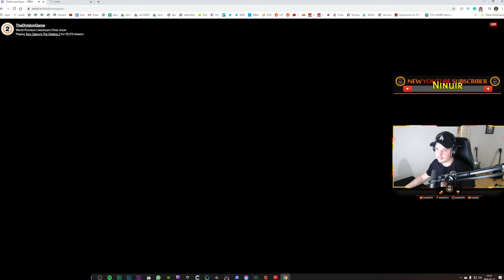The Division 2 | Dark Zone Changes in Warlords of New York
Like my work and wanna support me?
I play and record at the highest quality using my Ironside PC. Checkout my specs and head to the link to customize your own!

Ironside Desktop PC
Case: Nemesis Case v2 - Black
Additional Fans: 2 x Antec true quiet
Processor: i9-9900k
Cooler: Asetek 670LS liquid cooling (240mm)
Motherboard: z390 chipset
Memory: 32GB DDR4
M.2: Samsung 970 Evo Plus m.2 nvme 500gb
Storage: 4TB HDD Power
Graphics Card: GeForce RTX 2080 ti
Supply: 750w
Noise Reduction: Level 2